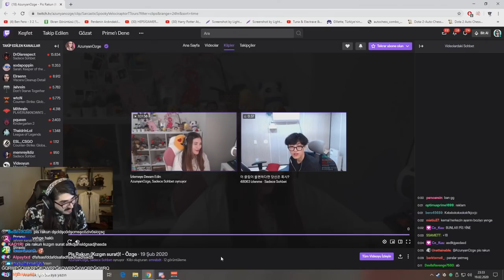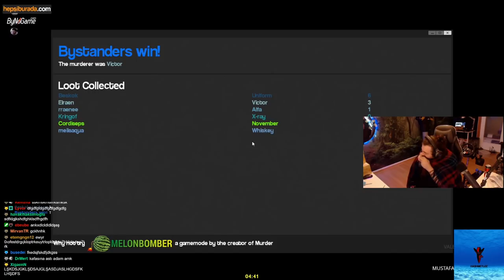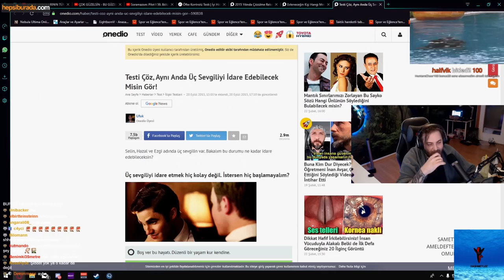Twitch Haftalık En Çok İzlenen Klipler #1